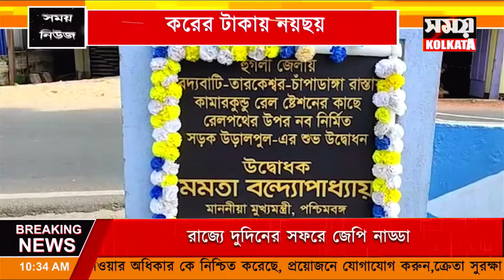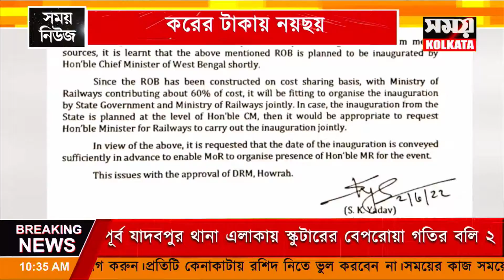করের টাকায় নয়ছয়, একই ব্রিজের উদ্ভোধন দুবার | Samay Kolkata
করের  টাকায়  নয়ছয়, একই  ব্রিজের  উদ্ভোধন  দুবার